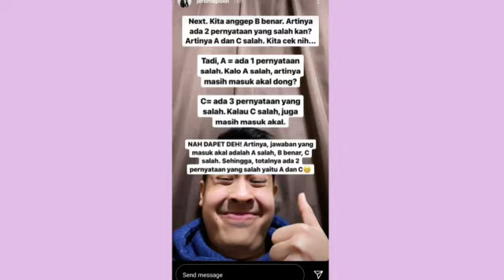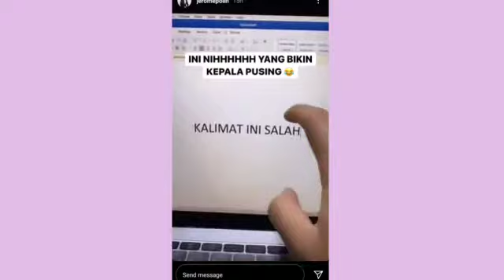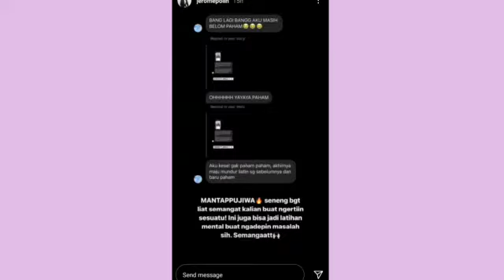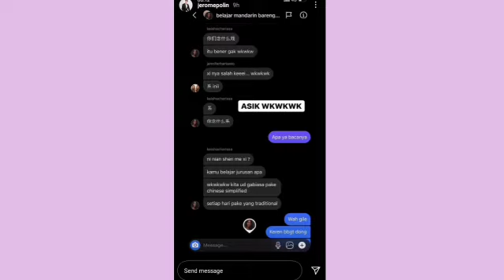JEROME POLIN instastory 210227